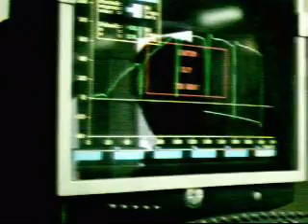Saxo VTS II Dyno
97,1 kw